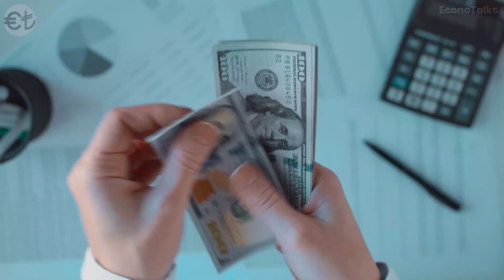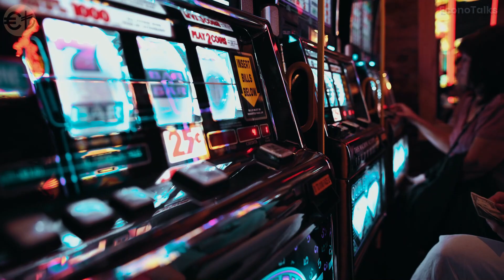Assim é a vida em Costa Rica: O País das Mulheres FOGOSAS e Sem EXÉRCITO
O vídeo oferece uma visão abrangente da Costa Rica, destacando sua ausência de exército desde 1948, a influência dos Estados Unidos na segurança e a filosofia de vida descontraída conhecida como "pura vida". Explora a paixão pela família, futebol e a vida simples, abordando ainda o sistema de endereçamento único baseado em pontos de referência.

Ao assistir esse documentário no canal EconoTalks, você aprenderá sobre a vida na Costa Rica, a vida noturna costarriquenha, a música costarriquenha, a comida costarriquenha e informações interessantes sobre a Costa Rica. Também apresentamos informações sobre o clima na Costa Rica. Vida na Costa Rica, Costa Rica e cultura centro-americana, viagens na Costa Rica, viagens na Costa Rica, regras na Costa Rica, tradições da Costa Rica, leis da Costa Rica, paisagem da Costa Rica, praias da Costa Rica, povo da Costa Rica, cidades da Costa Rica, capital da Costa Rica, vida noturna da Costa Rica, vlog da Costa Rica, aluguéis de casas na Costa Rica, cidadania da Costa Rica, cultura da Costa Rica, obtenção de cidadania na Costa Rica, visto da Costa Rica, vlog da Costa Rica, estudar na Costa Rica, oportunidades para estudantes na Costa Rica, condições de vida na Costa Rica.

Narração: Gustavo M.
Fontes:

Instituto Nacional de Estatística y Censos (INEC)
Banco Central de Costa Rica (BCCR)
Governo da Costa Rica
Organização Mundial do Turismo (OMT)
Relatórios e Estudos de Organizações Internacionais